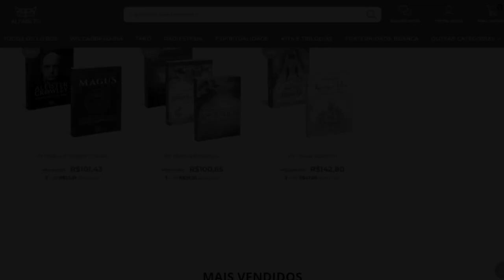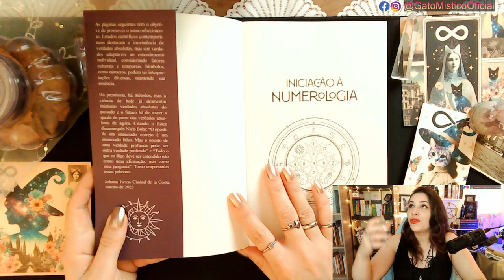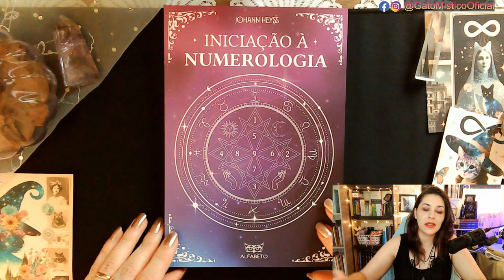Livro Iniciação à Numerologia | Editora Alfabeto